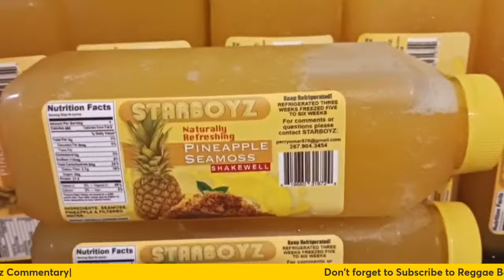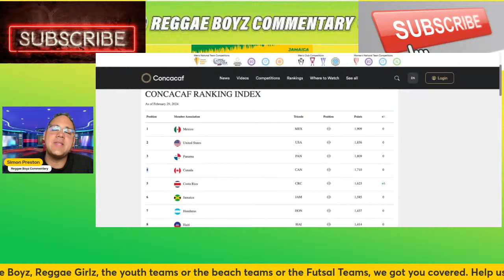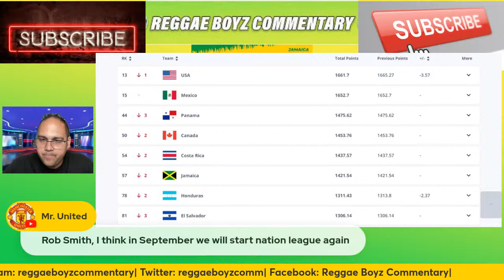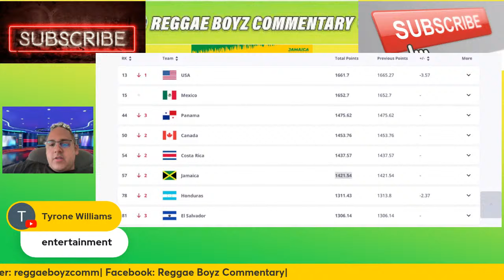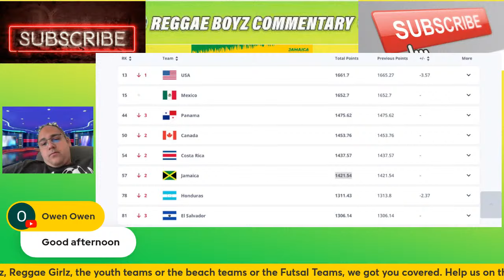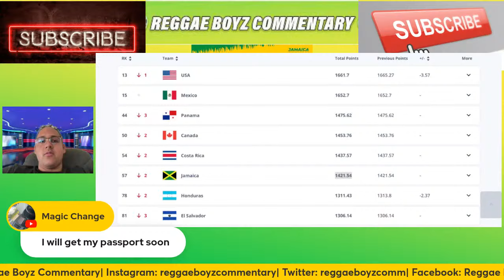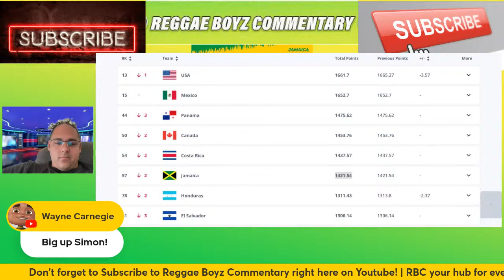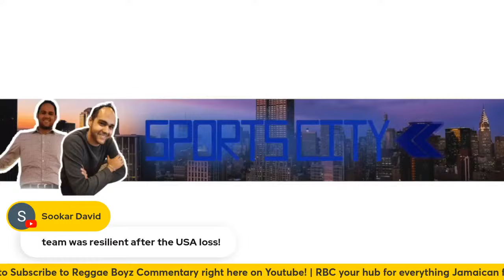What this win means for Jamaica🇯🇲